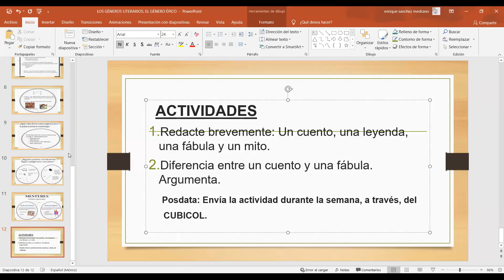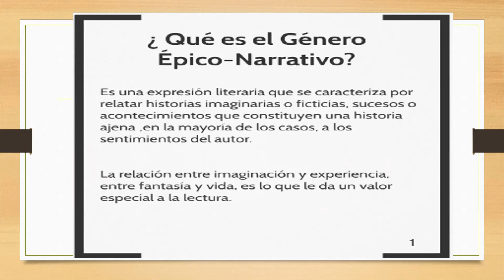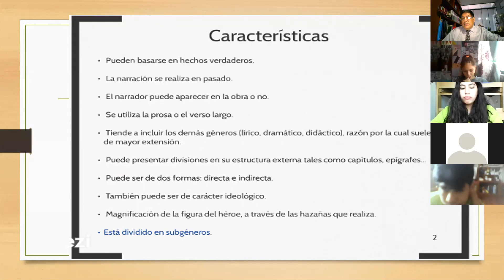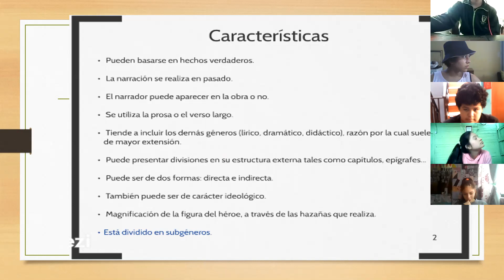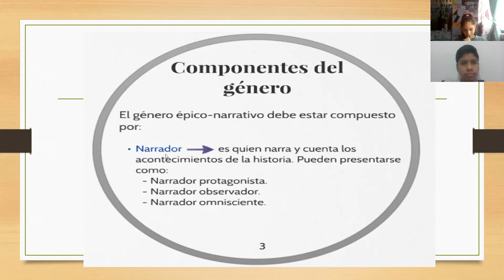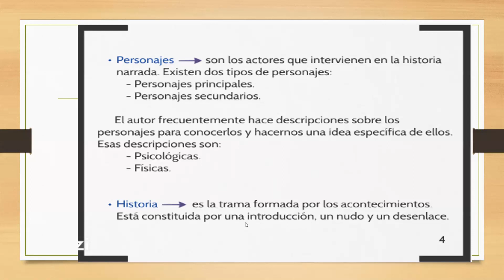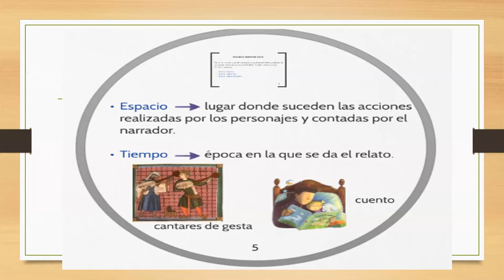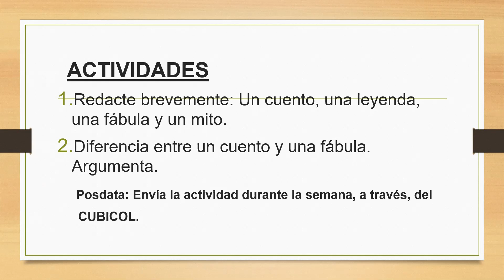Los géneros literarios. El género épico. 3ro. B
Clase dictada el día 29 de marzo del 2021.